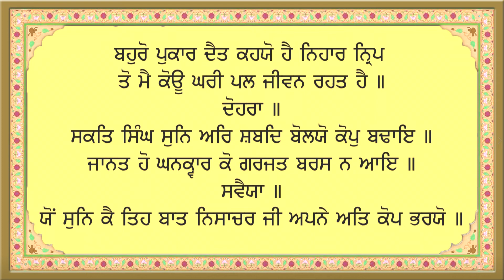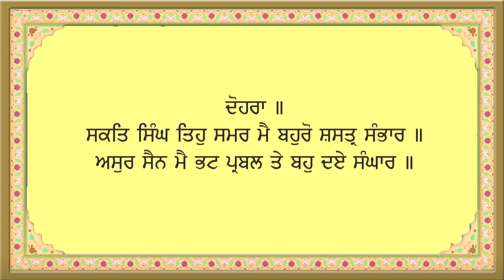ਸੰਪੂਰਨ ਪਾਠ ਸ੍ਰੀ ਦਸਮ ਗ੍ਰੰਥ ਸਾਹਿਬ ਜੀ (ਅੰਗ ੪੧੮ - ੪੨੮) | Sri Dasam Granth Sahib Ji (Ang 418 - 428)